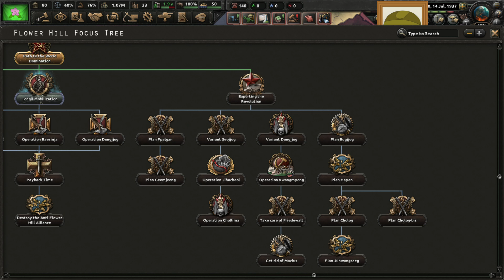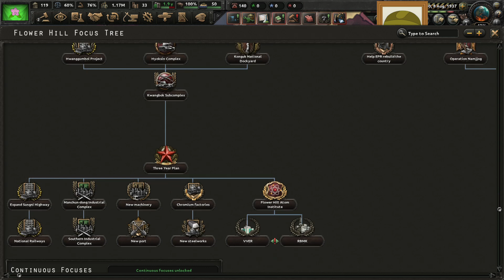Squirrel and Hedgehog in HOI4: Crossover Mod